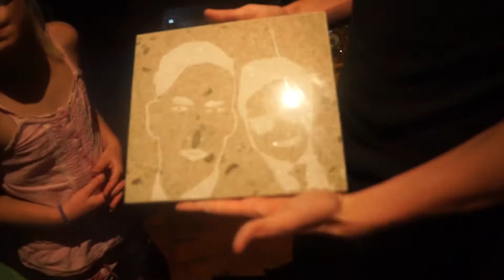SJÖRÖVARFEST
Sjörövarfest och bartömning på Guldkaggens sista öppningsdag den 8 augusti 2015.